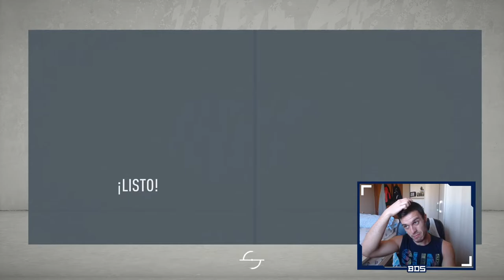FIFA 20 LIGA ANDALUZA | GRANADA | FINAL DE TEMPORADA #18